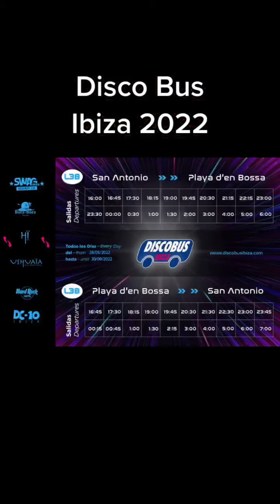Ibiza 2022 - Disco Bus Is Back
Your No.1 Club/Party Source & Ultimate Ibiza Planner

SUPER  FAST  DELIVERIES  24/7

Buy Club Tickets
Book VIP Tables
Book Boat Parties
Rent Boats & Jet Skies
Rent Villas & Apartments
Get Spicy Pleasures
Organize Transfers & Airport Services

Your No.1 Club/Party Source & Ultimate 24/7 One-Stop Shop

Club Tickets • VIP Tables
Villas • Apartments
Boats • Boat Parties
Transfers • Chef • Girls • Jet Skis
Booze • Yummies • Fast Deliveries